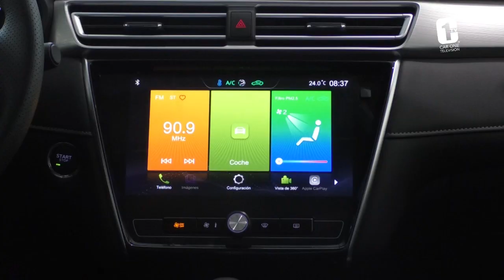MG 5 2021 | El sedán con mayor tecnología | MG Linda Vista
MG Linda Vista
📍 Av. Miguel Alemán No. 6062, Col. Torres de Linda Vista, Guadalupe, NL.